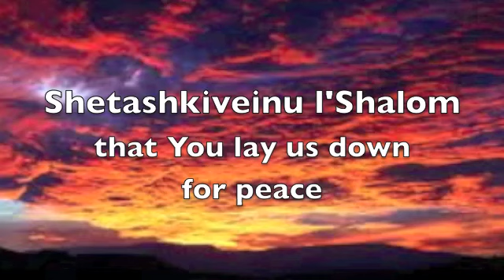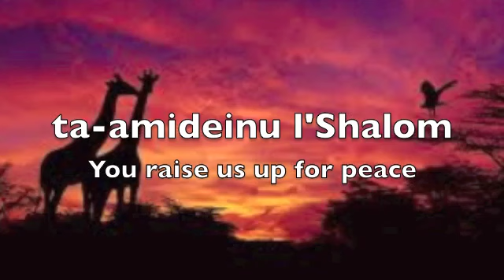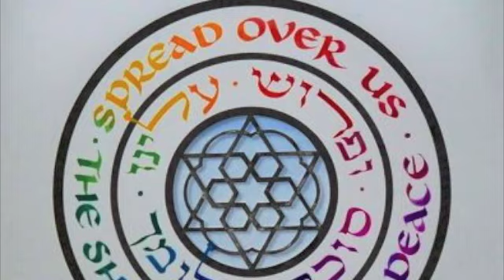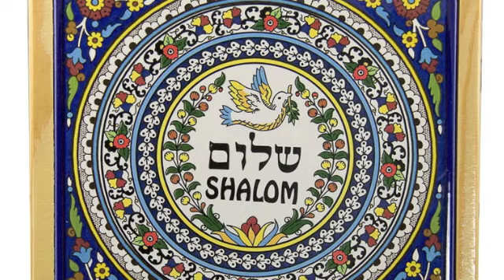The Bedtime Sh'ma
Adapted from the Sh'ma for Bedtime in the Siddur, the Jewish Prayer Book, this composition was written in Jerusalem for the URJ Eisner Camp of Great Barrington, MA. It was adapted and composed by Jordan Franzel & Lisa Silverstein.
It was published in the Shireinu series, the songbook for the Reform Movement.